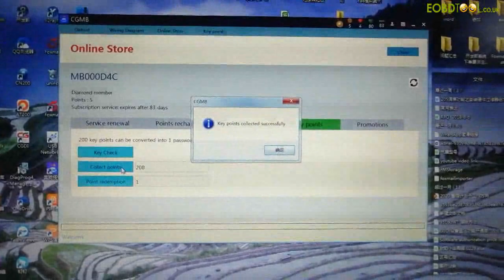How to collect key points to calculate key password with CGDI Prog MB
CGDI Prog MB is multi-function and powerful Mercedes Benz Key Programmer, CGDI MB Prog support fastest adding Benz car key, all key lost and password calculation(one free each day)